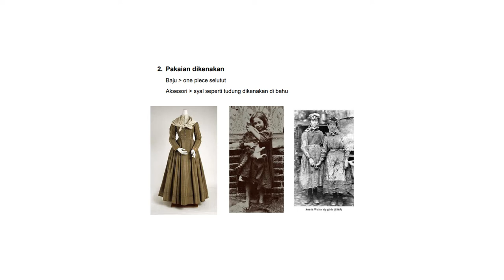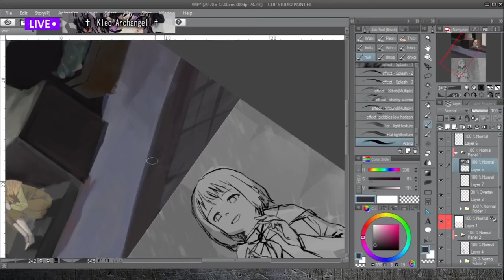[Digital Illustration] The Little Match Girl Time-lapse Digital Painting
Naovia Fadliatillail (A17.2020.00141) recreated the little match girl into the digital painting and wanted to show how the sadness and distress the little match girl has been through. Naovia recreated Hans Christian Andersen story with the manga style and two angle point